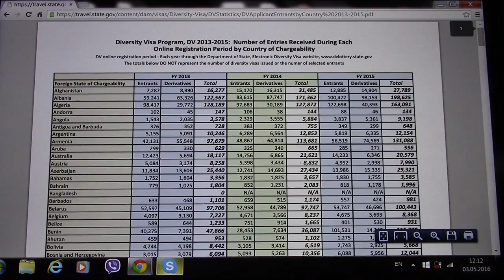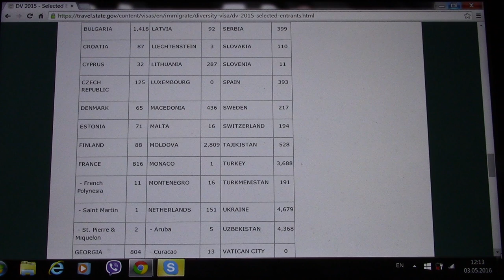Результаты лотереи Грин кард(Green Card) для Украины